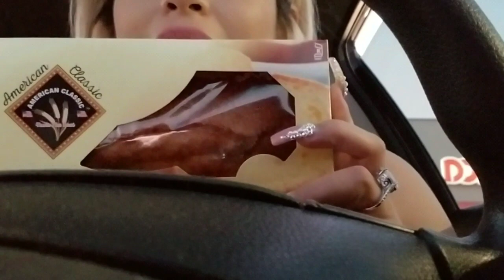Maybe he was itchy ?| vlog | cravings